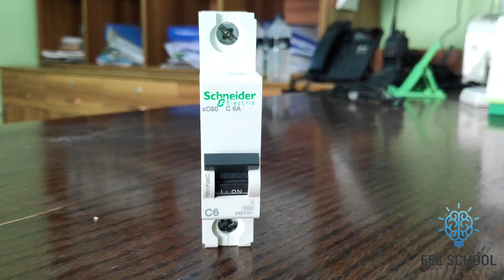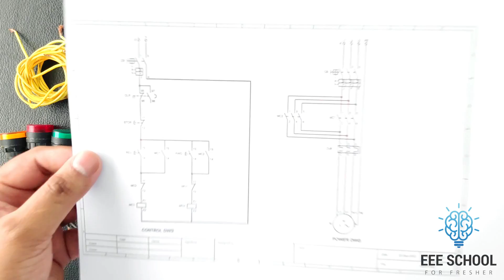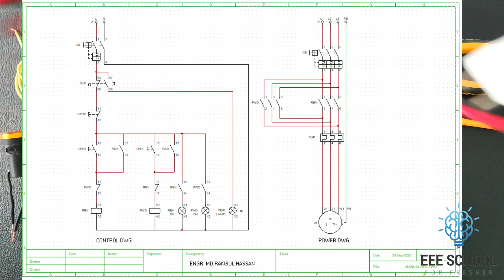Reverse Forward motor control circuit at home | রিভার্স ফরোয়ার্ড মোটর কন্ট্রোলিং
আমরা এই ভিডিওতে reverse forward motor starter এর খুঁটিনাটি সুন্দরভাবে উপস্থাপন করার চেষ্টা করেছি যেন, যেকেউ এই ভিডিও দেখে দেখে নিজেই রিভার্স_ফরোয়ার্ড_স্টার্টার বানাতে পারে। আশাকরি আপনার হেল্প হবে। আমাদের এই চ্যানেল এর উদ্দেশ্য হলো বেসিক থেকে শিখানো, যারা শুরু থেকে ইন্ডাস্ট্রিয়াল মোটর কন্ট্রোলিং এবং হাউজ ওয়্যারিং এর কাজ নিজে নিজে শিখতে চান বা নিজের বাসা বাড়ির জন্য টুকটাক কাজ করতে আগ্রহী তাদের জন্য এই চ্যানেলটা অনেক উপযোগী হবে বলে আমরা বিশ্বাস করি। অনেকেই হয়ত জানেন এই কাজ গুলো তাদের জন্য খুব উপকারি না হলেও যারা কাজ শিখতে চায় তাদের জন্য ১০০% উপকারী হবে। আমাদের এখানে ধারাবাহিক ভাবে ধাপে ধাপে সকল ভিডিও আসবে ইনশাআল্লাহ্‌ যা দেখে দেখে যেকেউ কাজ করতে পারবে।

How to make ats at home | ATS by 1 magnetic contactor | একটি ম্যাগনেটিক কন্টাক্টর ATS দিয়ে বানানো

Float switch explained in bangla | ফ্লোট সুইচ এর বিবরণ ও অন্যান্য যন্ত্রাংশ | EEE SCHOOL FOR FRESHER

How to install mcb in home | কিভাবে MCB বোডে সেট করতে হয় | EEE SCHOOL FOR FRESHER | MCB INSTALL

How to make ats at Home | Automatic Transfer Switch| eee school for fresher

Related Tags (Please Ignore)
reverse forward motor control circuit at home,
reverse forward connection diagram,
reverse forward motor connection diagram,
eee school for fresher,
forward reverse,
reverse forward,
reverse forward starter control,
reverse forward motor control circuit diagram,
reverse forward connection,
forward,
reverse forward starter control wiring,
forward reverse motor control wiring,
reverse forward switch, S
reverse,
forward reverse switch wiring diagram,
how to wire for motor revers forward,
forward reverse starter wiring diagram,
single phase motor reverse forward connection,